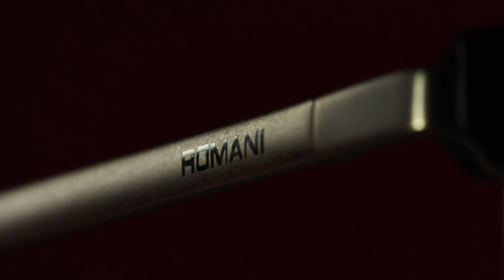Visionworks | Alberto Romani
Alberto Romani is a brand of eyewear that can only be purchased at Visionworks.